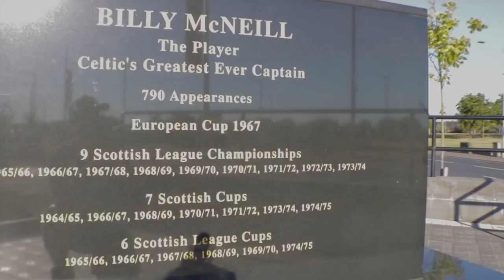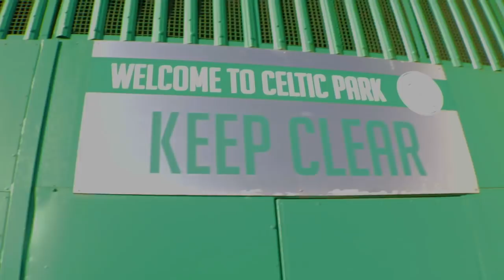Celtic Fans TV Trailer - Subscribe Now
The place to be for all Celtic post-match content: Full-time reaction every week this season, Twitter reactions to every game, Preview and Starting XI Prediction content and more to be added as we grow.

Come and find us at the bottom of the Celtic Way after every home game!

Follow us @CelticFansTV on Twitter, Instagram & Facebook.

Hail Hail! 🍀